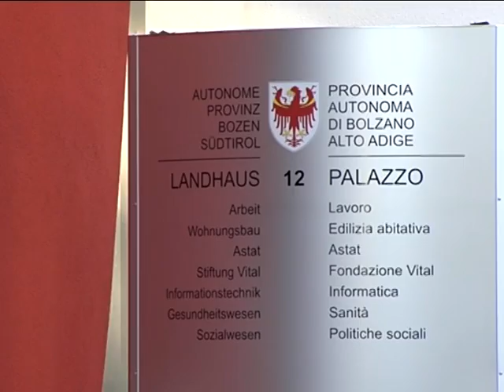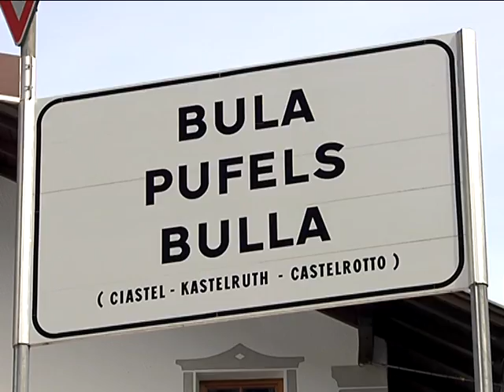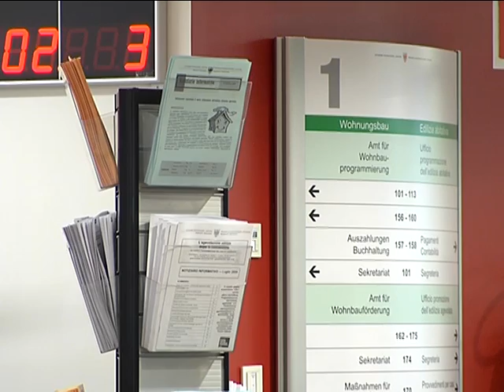Agevolazioni in edilizia: risanamento, abbattimento delle barriere, sussidio d'emergenza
Agevolazioni in edilizia: risanamento, abbattimento delle barriere, sussidio d'emergenza nella provincia di Bolzano